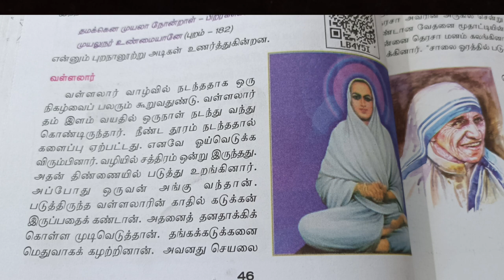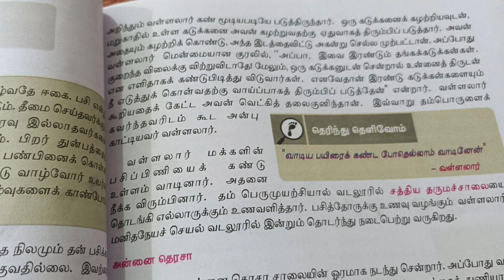6 ஆம் வகுப்பு வள்ளலார் இராமலிங்க அடிகள் பாகம் 5 | tnpsc syllabus preparation tamil immortal ruler